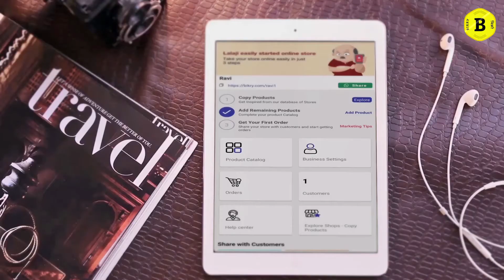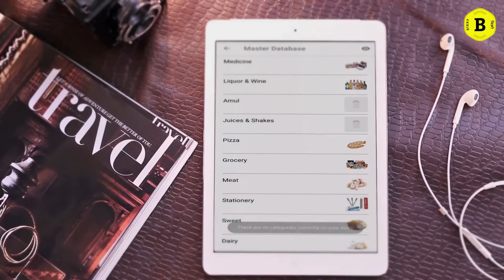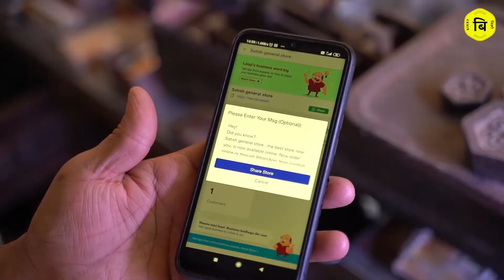Bikry hd x264